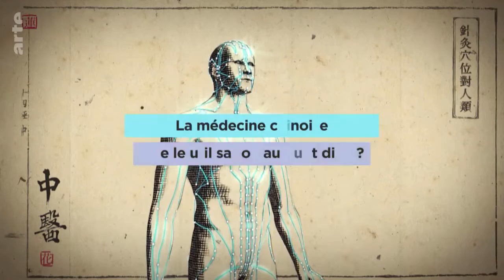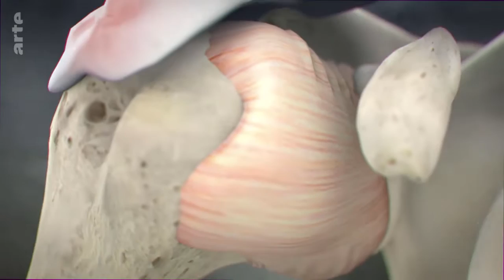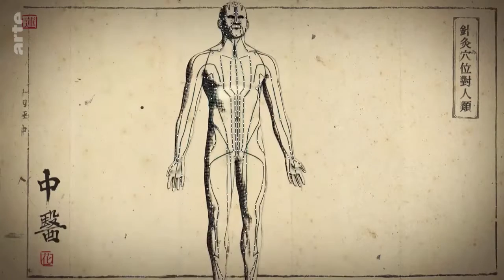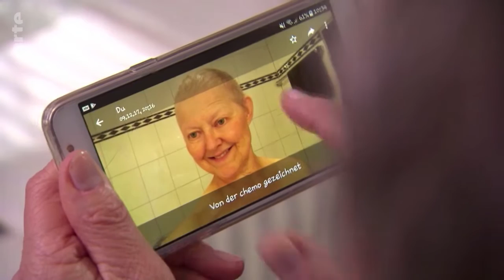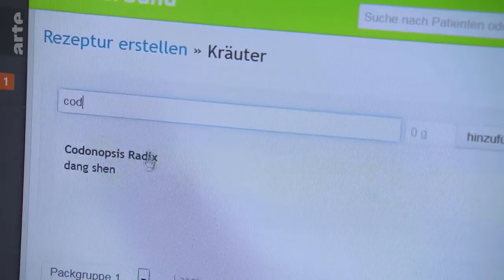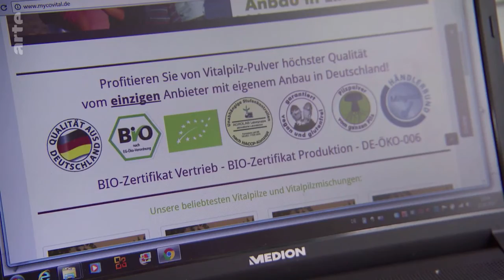X:enius: Heilen auf Chinesisch - Traditionelle Chinesische Doku (2020)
Shiatsu, Qigong, Akupunktur: Das sind Therapiemethoden, die allesamt auf der Heilkunde der Traditionellen Chinesischen Medizin, kurz: TCM, beruhen. Die Gesundheitslehre und -praxis reicht Jahrtausende zurück und hält langsam Einzug in die westliche Schulmedizin.